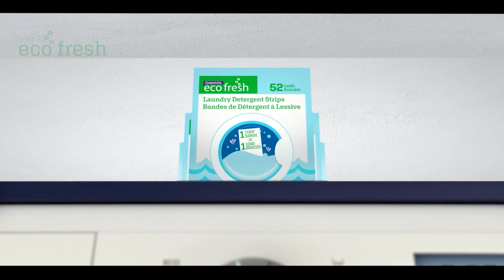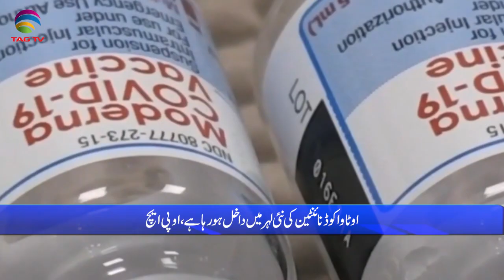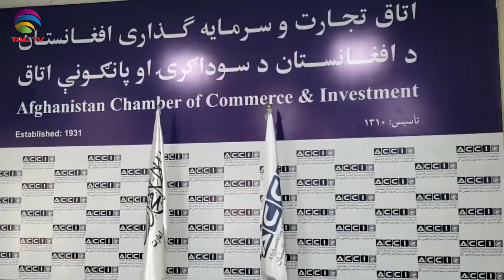International & Canadian News Bulletin in Hindi/Urdu - July 05